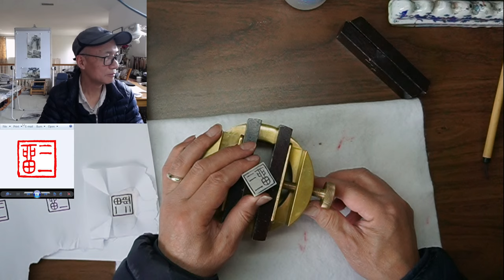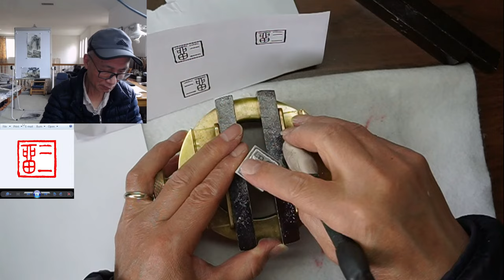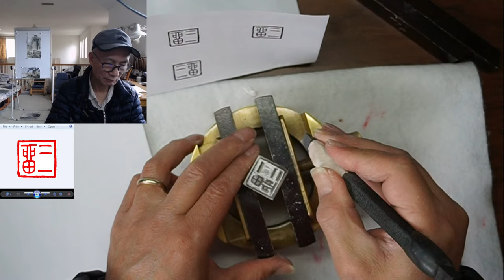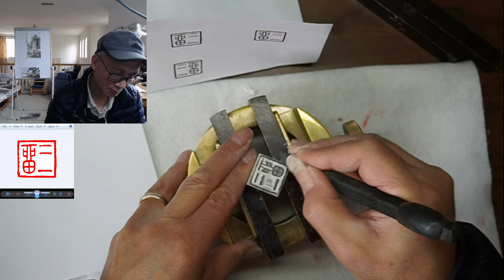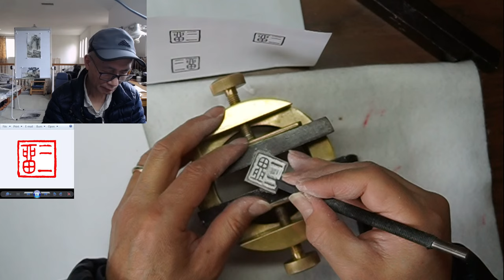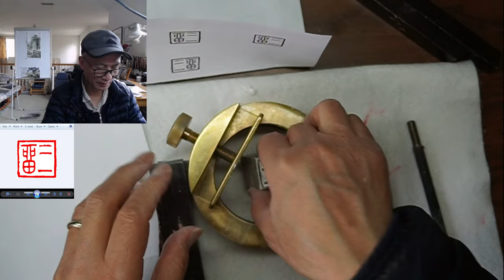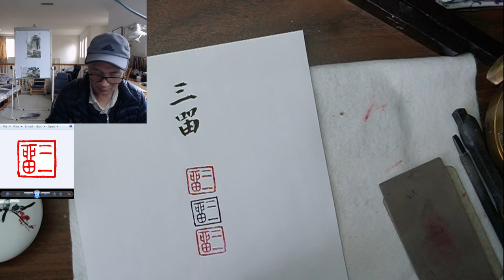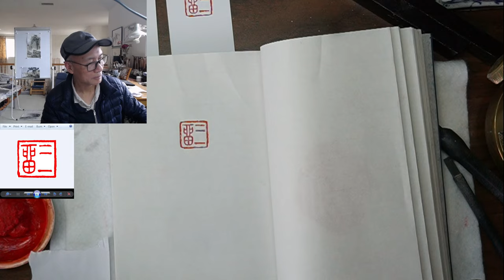Designing and Carving a Japanese Name Seal (Inkan) for the Mitome Family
In Japan, seals in general are referred to as hanko (判子) or inkan (印鑑)  written in the traditional Seal Script or "Tensho(篆書)" . Since Kanji (Chinese Characters)  have both a meaning and a pronunciation, when a western name is translated into kanji  using the pronunciation, it preserves the original sound as much as is possible with Japanese. This is called a phonetic translation. There is a long tradition of translating names in this manner.

As a seal engraving artist I will not only work with you on the design of the seal but also hand carve it on the physical stone seal by myself as you can see from this video. You need to select a stone and order a ink pad from our online store.

Information about Chinese name seal
A pseudonym or art-name (simplified Chinese: 号; traditional Chinese: 號; pinyin: hào; Japanese gō; Korean: ho; Vietnamese: hiệu) is a pseudonym, or pen-name used by an artist. Chinese artists adopted different art-names at different stages of their career, usually to mark significant changes in their life. That is why many Asian master painters or calligraphers have multiple art names.

For artist name seals, a square shaped stone is most common, you may choose between positive or negative carving styles,  ancient or modern scripts depending on your personal artistic tastes. Different size of seal maybe used depending on the size of  signature calligraphy and also on the size of painting or the style of painting. A small seal can be used on large size paintings but large size of seal may not fit in small size painting.

This service includes:

1. Create an authentic Chinese name for you based on the sound of your English name and selecting Chinese characters with good meaning. He may also create a mood seal content for you based on your ideas. Image seals are also possible.

*If you want both image and words in one seal, the cost will be double.

2. Design your name chop or mood chop in the classical seal scripts. You will preview the seal designs in digital form before it is carved on the stone so there is no surprise;

* Due to the nature of stone seal, other handwriting styles, such as standard, cursive, or semi-cursive are not possible to use, unless it is a single character seal.

**I will not design any round shaped seal by request because it is very restricted (That's why 99% traditional name seals are in square shape. )

5. Hand-carve the design on a stone of your choice.  The stone is NOT included in the price. You may choose any stone you like from our store, or send your used seal stone for re-carving.

Step One: You place your order of stone, carving service and red ink pad(optional) and send me your names or phrase information to be translated. Here is a good website that may help get yourself an authentic Chinese name:

and here are 2 sites for a phonetic translation(Note: if the translation is longer than four characters it may not fit on a name seal.)

Step Two:  I will communicate with you about the content of the seal including the Chinese translation, and then I will work on the computer to create a couple of designs rendered in Yin(negative) and/or Yang(positive) styles for you to review.
Step Three: After you approve the preview design, I will carve the stone seal within 1-2 days. Your finished seal will be mailed to you.